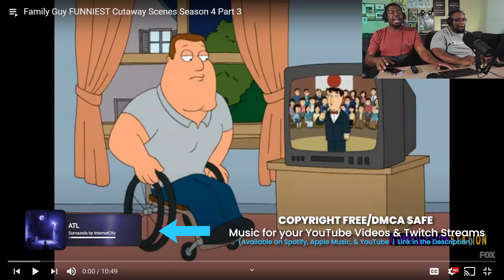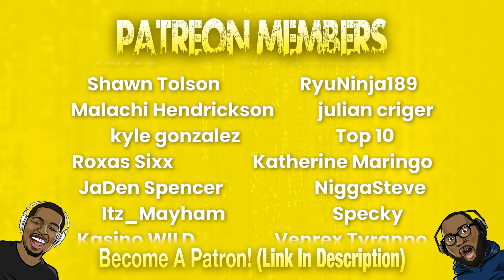MESSED UP Dark Humor in Family Guy!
Today we're reacting to some messed up dark humor in Family Guy. These clips come from a Family Guy Funniest cutaway scenes compilation.